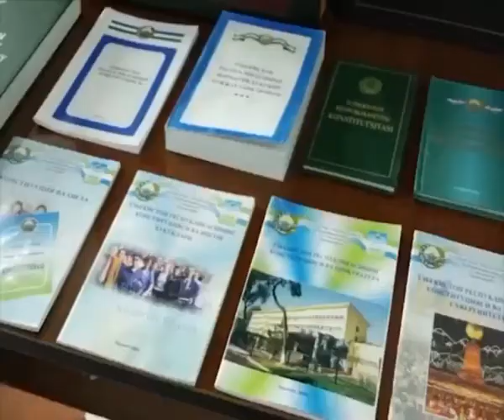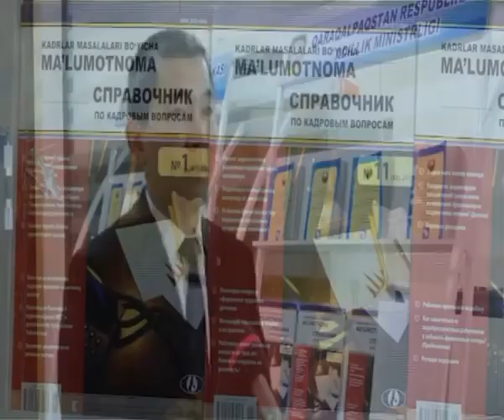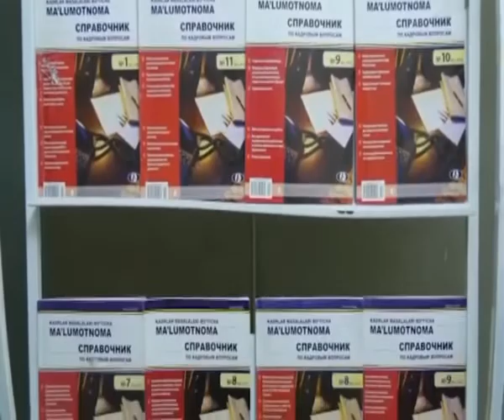Insan huqıqların qorǵaw salasında ámelge asırılıp atırılǵan jumıslar haqqında arnawlı reportaj